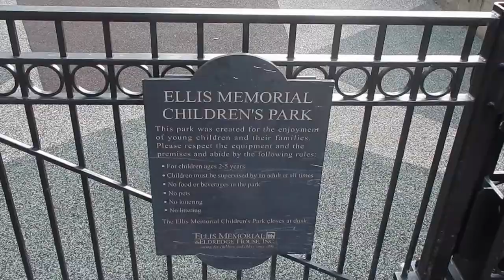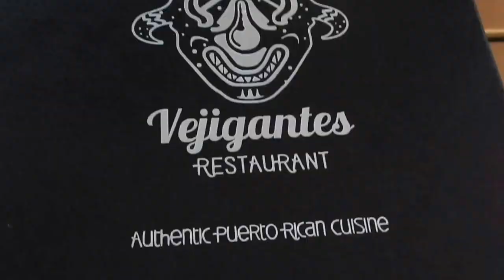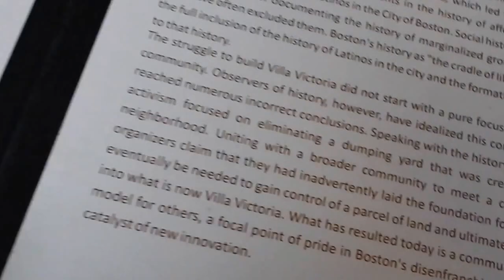BDAY TRIP IN BOSTON!| Vlog| Chats With Michelle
This video is about is part one of my MY BDAY TRIP in Boston,MA with my family. I decided to record my experience and all the fun I had.